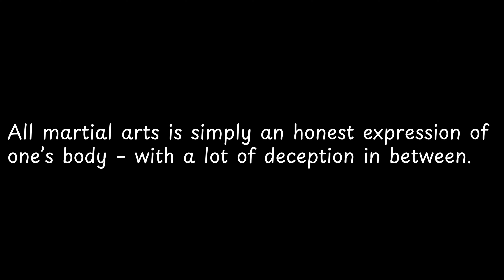All martial arts is simply